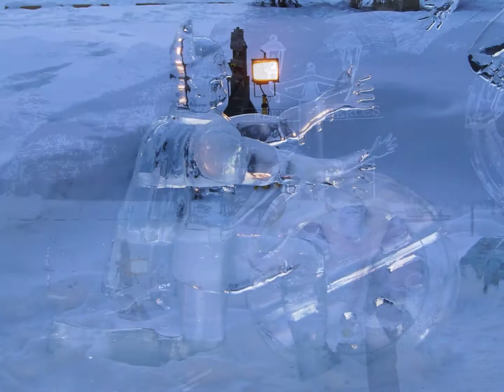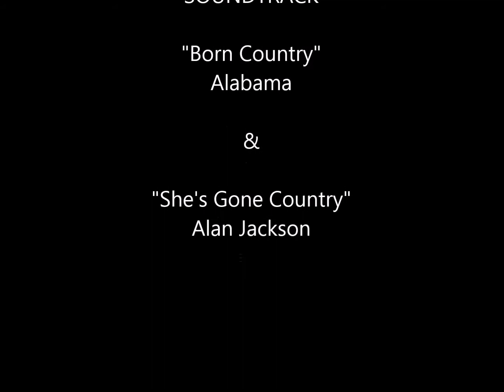Tante Rosemarie February 2006HD